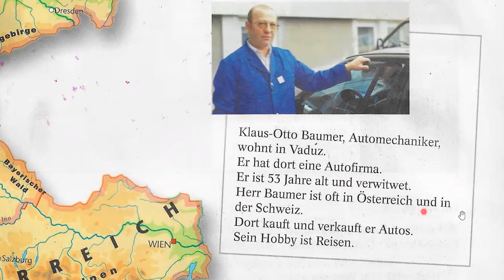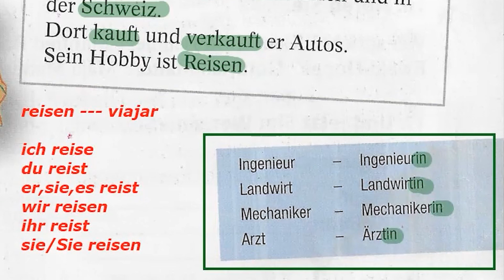Lektion 1, Video 20 | Alemán desde cero A1 | Aktiv Lern Club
Hallo!, ¡Bienvenidos a Aktiv Lern Club!
Este es el video 20 para aprender alemán desde cero.